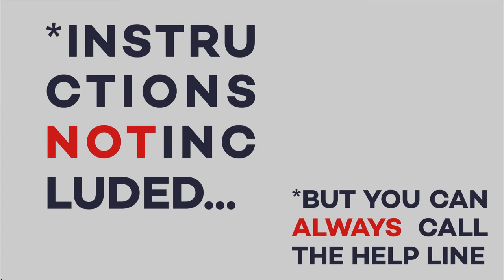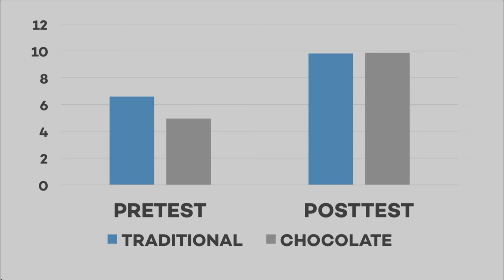Candy-Coating Academia: Learning to Ask the Right Questions | Jennifer Dailey | TEDxJHU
PhD Candidate in Materials Science & Engineering at Johns Hopkins University